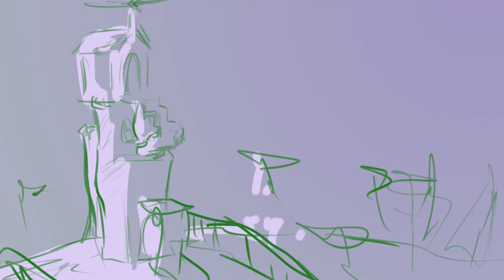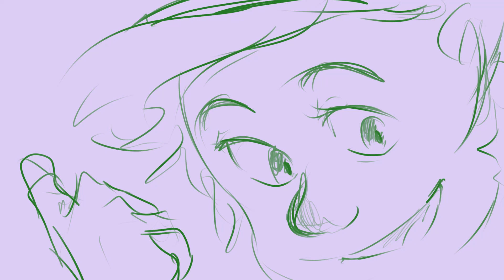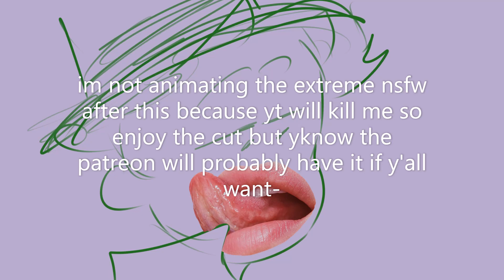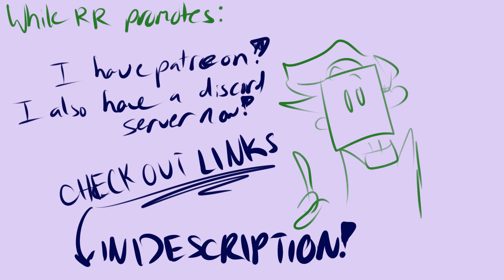Once-ler x Truffla Tree Fan Fiction || RegretfulReads Animatic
im fucking exhausted ok bye

Talk to me on the Server!

commission me yo or just follow just dm on tumblr dot com or twitter dot cum

Drawing Program: Paint Tool Sai
Editing: Windows Default Video Editor
Tablet: Huion Kamvas 13 Pen Display